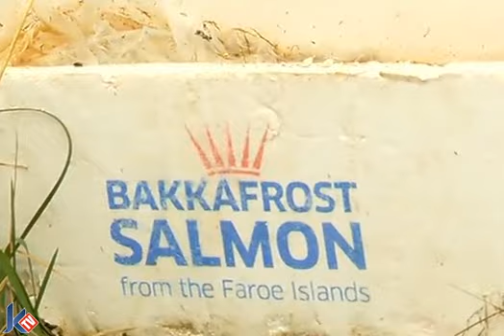В Калининграде обнаружили поле с рыбными отходами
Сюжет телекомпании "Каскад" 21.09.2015